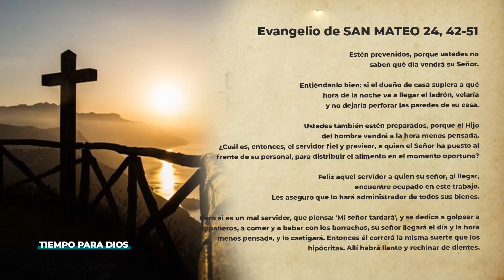EVANGELIO DE HOY 27 DE AGOSTO DE 2020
Hoy Jesús nos invita a estar alertas. Lamentablemente es muy humano, muy caribeño incluso, dejarlo todo para el final, asumiendo de que para todo hay tiempo y en materia de Fe ese es un riesgo muy grande.

Me sorprendo cuando veo gente que constantemente da plazos para creer en Jesús, que ya habrá tiempo…Como si Jesús fuera un salvoconducto, un Pase, un carnet para continuar viaje….Y eso no es Jesús. Jesús es la Vida!!!

Estar alertas es aceptar a Jesús como la fuente de mi vida, de mi existencia, de mi felicidad. Estar alertas es vivir cerca de El, alimentarme de su Palabra, adhiriéndome a los sentimientos de su Sagrado Corazón.

Estar alertas es saber lo que en mi vida es importante, menos importante y no importante, y vivir según esas prioridades, conscientes de que en esta vida estamos de paso y si hay algo que quiero, que anhelo, que ansío es vivir esa Vida Eterna que me muestra Jesús, que es su Promesa.

Y si eso es prioridad para mí, entonces soy como ese dueño de casa, pendiente de que el ladrón no entre, pendiente de que aquello que me puede separar del Amor de  Dios, no tiene espacio en mi Vida. Que en mi vida el espacio principal lo tiene Jesús.

Y eso se acompaña de la oración, de las buenas obras, de la coherencia y autenticidad que hemos hablado esta semana; se acompaña de que en materia de amor…no deje para mañana lo que puedo hacer ahora, que en materia de perdón no deje para más adelante el que tengo que pedir y el que tengo que dar.

Y es así como el día y la hora de la llegada del Señor no es una amenaza para mi, sino una invitación, como esa invitación a la Boda, al banquete, consciente de que llegado el momento de rendir cuentas ante el Padre, seré examinado en el Amor y con Jesús de mi mano.